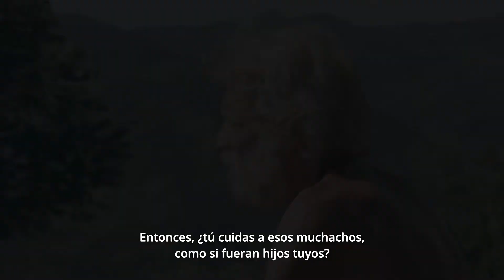Los reyes del mundo